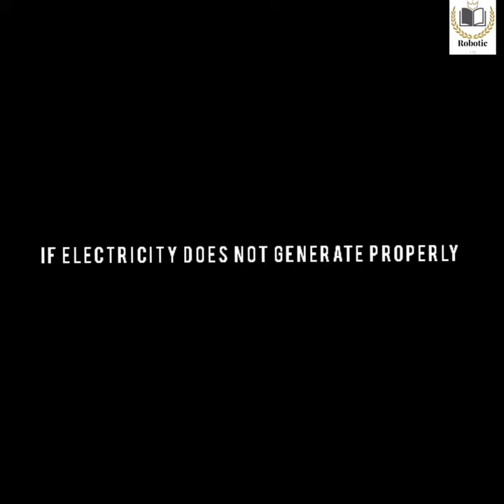agr light hamesha ke liye nahi aaye?😯 | coal crises explained | robotic iq | knowledgeable video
:-Kya ho agr bulb hamehsa k liye nahi chale | coal crises | robotic IQ | robotic iq | shocking news | coal crises explanation |

Another explanation in physically typing :-
electricity aaj hamari lifeline hai jiske bagair aaj hamari life per iska asar aasani se dekha ja sakta hai jaise ki aap jante electricity aur aur ka use aaj commercial or industrial donon hi level per kafi had Tak hota hai aur kya ho jab India mein power crisis a jaaye yah Sach ho sakta hai abhi India mein se 70 percent electricity call matlab koyle se generate hoti hai aur abhi global cal price 40% Tak badh gaye hain sabhi India koyal ko import nahin kar pa rahi hai jaisa ki aap jante Hain India second largest importer and fourth largest reserve uske bavjud unnecessary price banne per import deficiency ki vajah se a light generate kar Pana mushkil ho gaya hai jisko agar time per mange nahin kiya Gaya to hamen bahut bada loss uthana padh sakta hai hai aur iska conclusion yahi nikalega ki hamen bagair electricity ke bhi rahana pad sakta hai to ending main yahi kahana chahta hun jitna ho sake electricity ko West hone se roke aur agar aisi hi informative videos aage bhi dekhna chahte Hain to abhi Ham se Jude video ko like comment share jarur karna aur channel ko subscribe kar pair jarur press karna😊🙏

🔘Hashtags and keywords forget it,

🔘Well come to ROBOTIC IQ,
I hope you will love most this type of intellectual videos, I'll make always for you futurstick, scientifics, factable, knowledgeable, informational, learnable videos in differtent manner🦾🤖😻

🔘Advantages to become memmber of us:-
1) You will get new futurestick knowledge,
2) In some minutes you feel like I know that which is my friend don't know,
3)Fullfillment with knowledgeable information,
4)Self satisfaction that your utilize your day at good things,
5)You will be show yourself different in crowd,
6)Positive changes in yourself video to video if your watch with full consciousness,
7)You will be know like you were enjoying and work is done,

🔘Links that connect to you with me

                🔘Lastly you will be the part of our family
So thank youh so much for your futurestick investment and give your quite costly time that is more than whole world 💰🙏🇮🇳